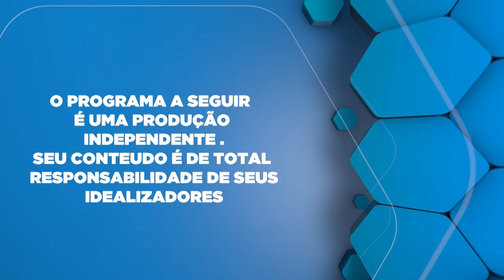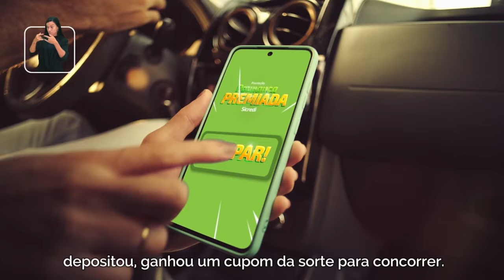Desafios do Agronegócio em 2024 com Tiago Coelho Gimenes Sicredi Vale do Piquiri ABCD/SP.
Tiago Coelho Gimenes, gerente do Sicredi, vale do piquiri ABCD/SP
Tecnologia e Inovação: A agricultura de precisão, drones e inteligência artificial estão transformando a produção agrícola, tornando-a mais eficiente e econômica.
Sustentabilidade: Práticas como plantio direto e rotação de culturas ajudam a preservar o meio ambiente e garantir a sustentabilidade do setor.
Mercado Internacional: O Brasil continua a ser um gigante exportador de soja, milho, carne bovina e café, com parcerias importantes com países como China e Estados Unidos.
Crédito Rural: Instituições como o Sicredi oferecem linhas de crédito específicas para o agronegócio, facilitando a expansão e a inovação no campo.
Desafios Climáticos: As mudanças climáticas afetam as safras e exigem estratégias de adaptação e mitigação para garantir a produção.
Políticas Públicas: Subsídios e programas governamentais são essenciais para apoiar os produtores e promover o desenvolvimento sustentável do agronegócio.
Cadeia de Suprimentos: A pandemia mostrou a importância de uma logística eficiente para escoar a produção e manter a competitividade do setor.
O Tiago destaca que o agronegócio brasileiro precisa continuar investindo em tecnologia, inovação e sustentabilidade para enfrentar os desafios e manter o crescimento.